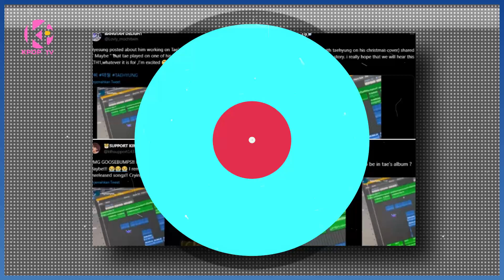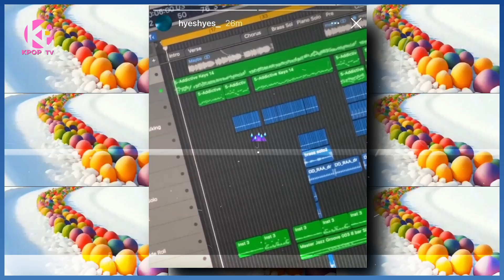LATEST V BTS ! Fans guessed Kim Taehyung's world tour after seeing his producer's post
KPOP TV - However, it seems that a recent development got ARMYs excited by looking at the social media updates of people working on V BTS' music.
ARMY found Hyesung, a DJ, musician, and producer who uploaded a snippet of the song and fans assumed it was V BTS' solo track